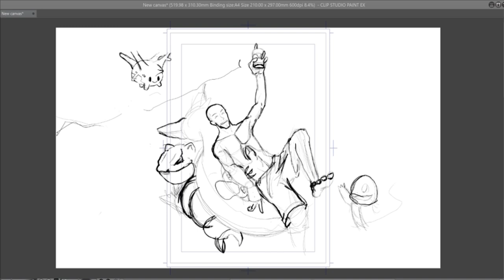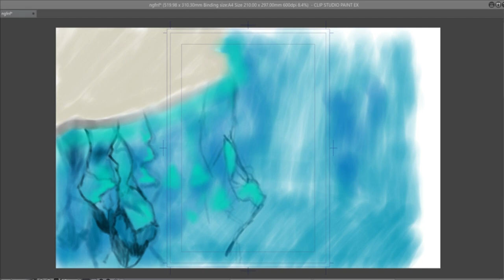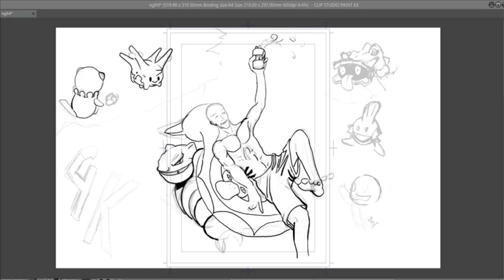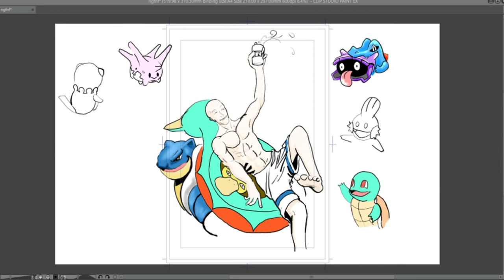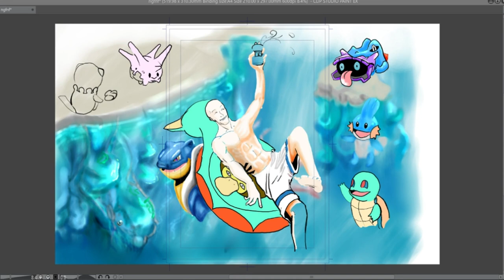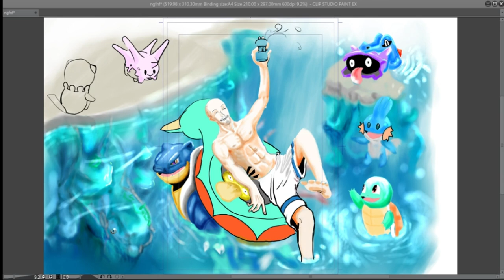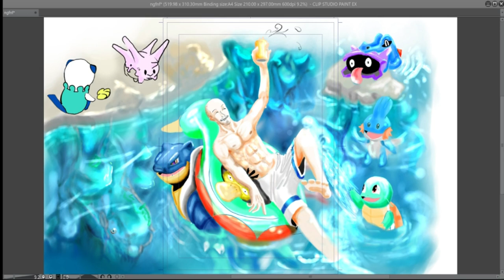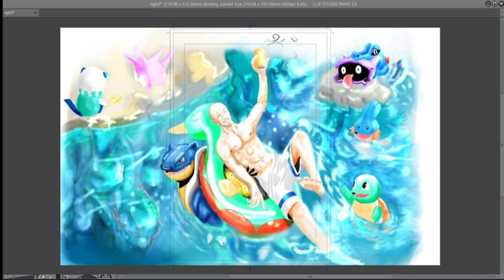Pokemon Summer Painting ( Beacon Of Nick 4K )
Hello everyone, enjoy the 4k art of Nick chilling with some Pokemon in the water. ALso enjoy the wide variety of music I threw in there hahaha...